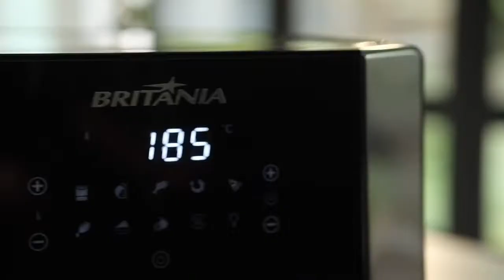Fritadeira Air Fry OVEN BFR2100P